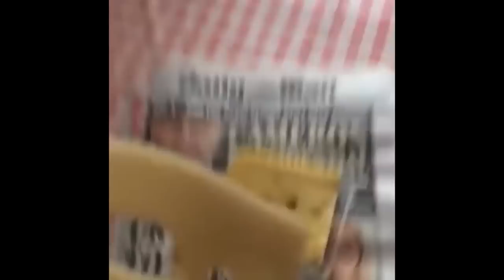Cocaina Bear Voli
► Time stamps:
0:00 intro
0:13 champ select
0:16 udyr vs Mundo
13:50 voli vs Gragas
23:25 Best Comment

Credits:
Editor: Yuli